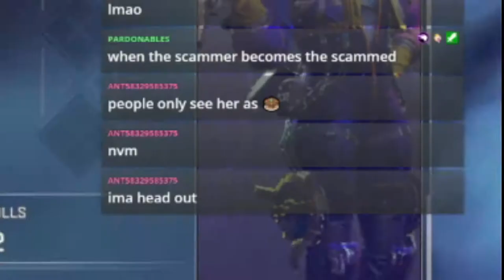Scrimmin' with my.. MODS!? - 14 kill Game-play - (Booo_KpV)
😀 This pub turned scrim-y REAL QUICK, luckily I had the god squad- My.. MODS :D. Big thanks to NoChantz and Peanutbub (on her bros acc)! I luh you both !